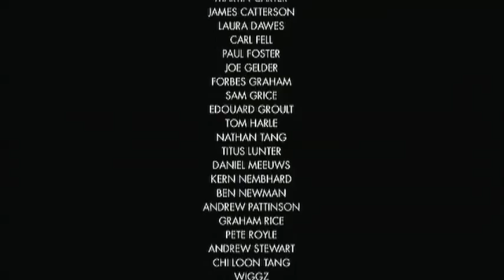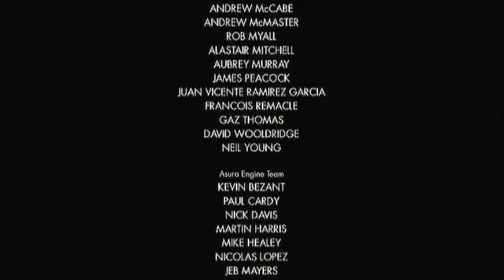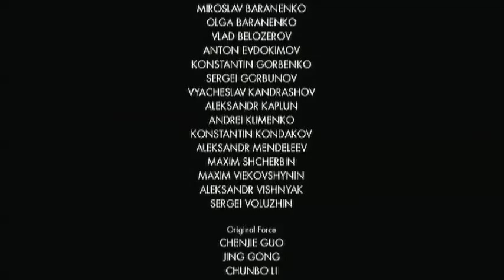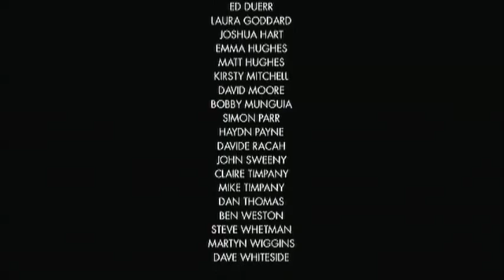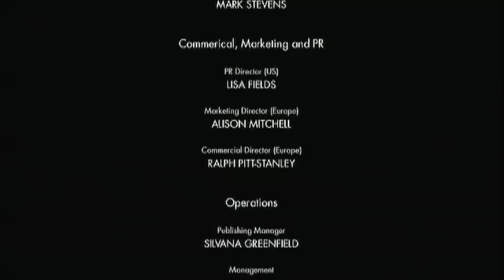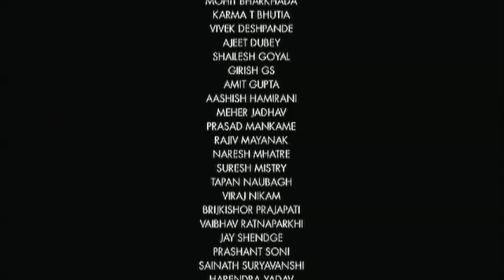Sniper Elite 2 part 26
me finishing sniper elite 2. i hope all of you have enjoyed it. I really did. I had a lot of fun playing it even though it took a long time to finish it.